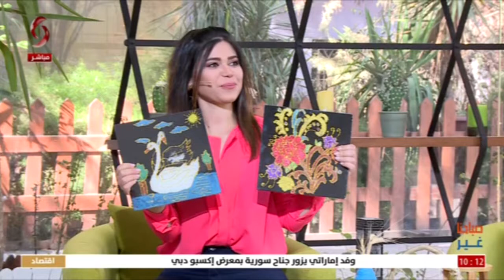سوريا ابو حمدة - مدرسة فنون نسوية - صباحنا غير 2021/10/19